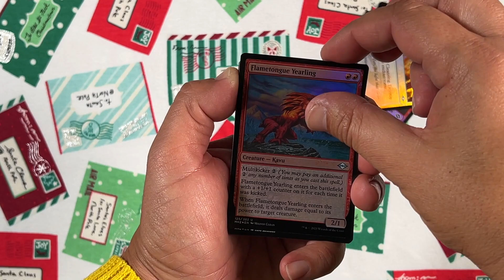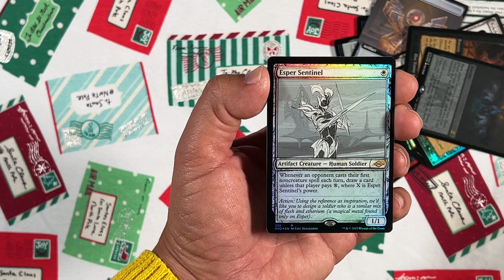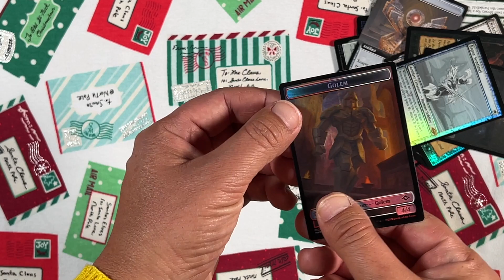Crack-A-Packmas 2021 Giveaway - Day 12 Modern Horizons 2 Collector Booster